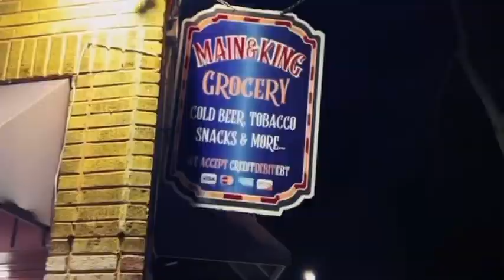Kitchen Bo x 2Gunn Gu - 3 Bodies (Official Music Video) Shot By.